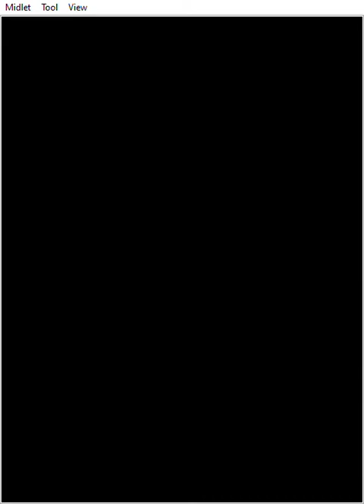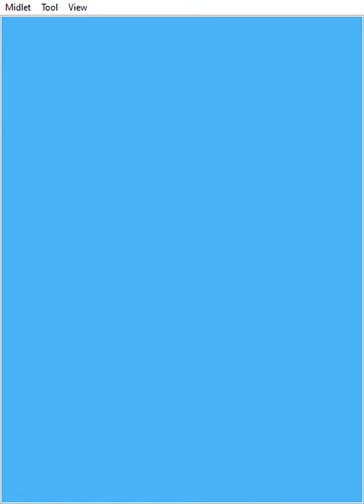THE SIMPSONS ARCADE: LEVEL 5 GOP HEADQUARTERS